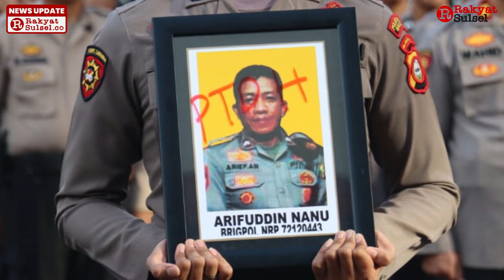Empat Personel Polrestabes Makassar Dipecat Karena Bolos dan Terlibat Narkotika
Empat anggota polisi yang tugas di jajaran Polrestabes Makassar dijatuhi sanksi pemecatan atau Pemberhentian Tidak Dengan Hormat (PTDH).

Ke-empat anggota polisi yang dipecat masing-masing Briptu Muh. Said, sebelumnya tugas di Sat Sabhara Polrestabes Makassar. Brigpol Nurtanio Nur yang sebelumnya bertugas di SDM Polrestabes Makassar. Brigpol Lukman yang sebelumnya tugas di Sat Samapta Polrestabes Makassar, dan Brigpol Arifuddin Nanu, sebelumnya tugas di Polsek Rappocini.

Sumber Video: Humas Polrestabes Makassar